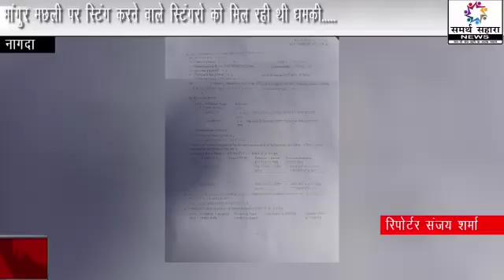नागदा। मछली पर स्ट्रिंग करने वाले को मिल रही हैधमकी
Video from Deepak Mishra